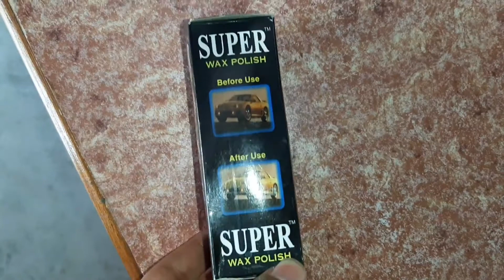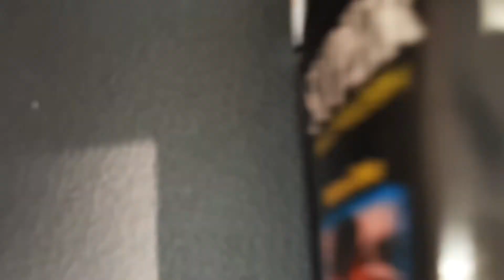Washing video of Activa 125 bs6 || How to wash your scooty